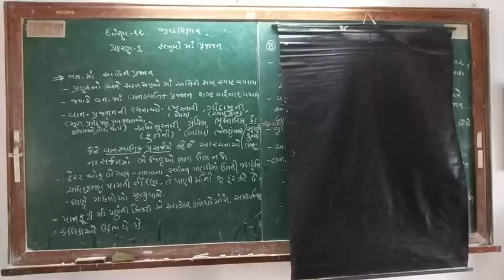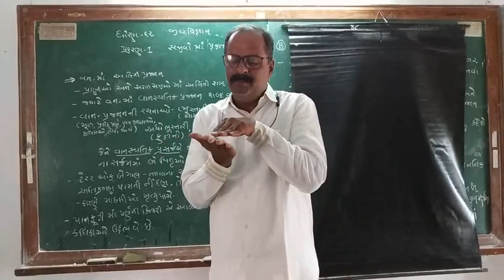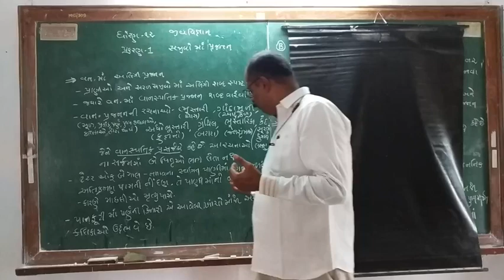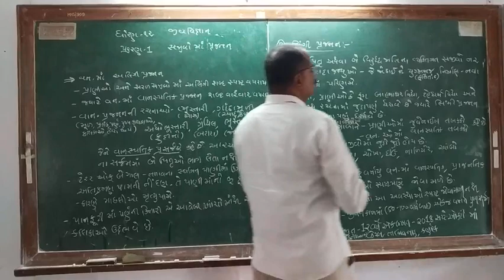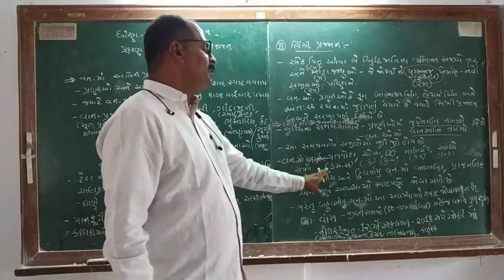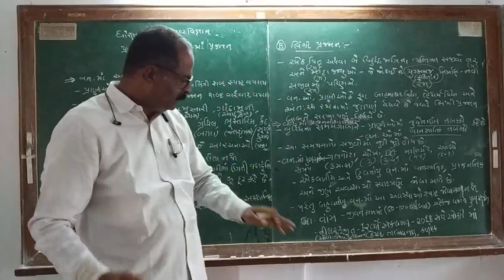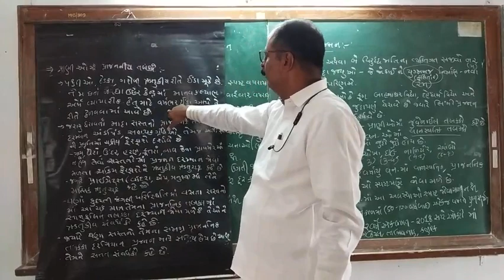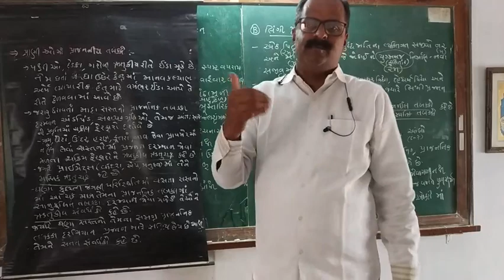STD 12 BIOLOGY CH 1 PART 2